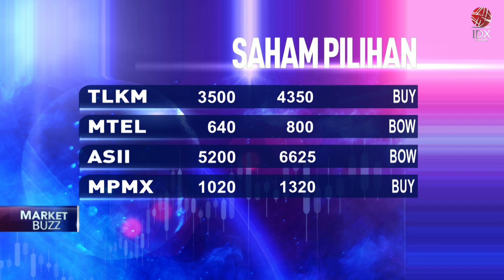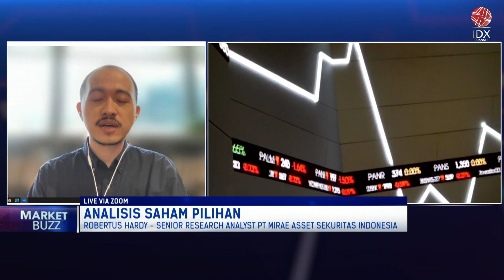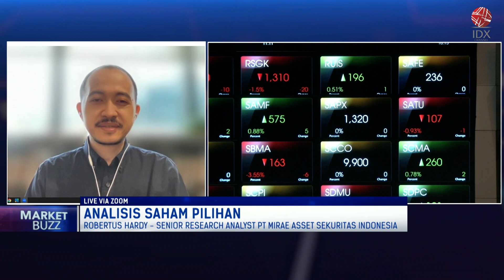Analisis Saham Pilihan: TLKM, MTEL Hingga MPMX | POWER BREAKFAST 27/01/2023